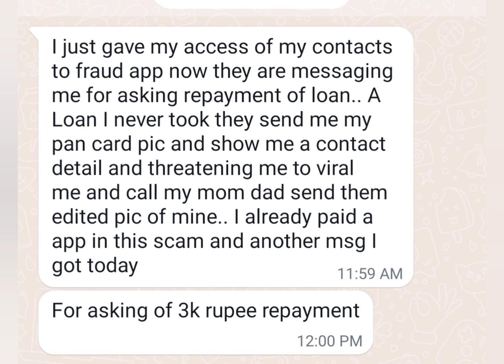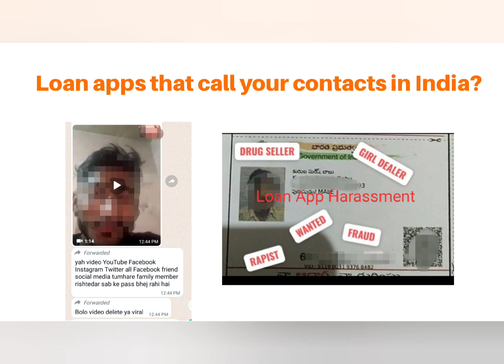Swift Seconds Loan App Hacked my contact list send morphed photo,Loan App Automatically credit Money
loan repayment nahi kiya to kaya hoga, kreditbee ka loan payment na kare to, kaya

kaise bache loan application se, loan wale dhamki se kaise bache, whatsapp mai dhamki de raha hai loan wale, kreditbee ka repayment nahi kiya to, dhani ka repayment nahi kiya to, rufilo ka repayment nahi kiya to, truebalance ka repayment nahi kiya to, navi ka repayment nahi kiya to, kissht, kreditbee, creditmango, rupeeraide, fraud loan se kaise bache, loan

Hello sir
My father has taken loan from fraudulent app and now after repayment they are harrassing by sending unwanted messages and blackmailing by saying that  sending messages to his contact list..fraudulent and morphed pictures.
They have already sent this to the nominees contact.
He is panicked and don't know what to do.
What to do ..pls help us

I have downloaded app name- Easy loan
They gave me 3000 limit in which 1800 I got distributed money and 1200 as their processing fee and it was to be paid on 21 but at 20th evening I got watsapp call from no. Starting with +92 i searched in true caller it was from pakistan,
Then he texted me to my details that was - my loan from the app , application no. ,My pan card  etc ,

I took the loan in nar credit.They are providing it only 7days of repayment first time i paid it after that also they will showing it again sir.If I didn’t pay the money they will harassing me like morphing my picture and editing my aadhaar and send it to my all contact list.I don’t know sir what to do.please replay me sir pls. I can’t do anything pls help me sir.They are irritating me and harrasing me I can’t handle it sir.

I had taken short loan from NAR credit app & return on time & after this they deposited mire payment in my account without my permission & demand me double payments & blackmail me to share porn videos in my contact list , please guide me how can i remove my data from their server ..

Sir hero rupee app mai automatically approved ho j raha hai main kya kuru sir kuch solution boleye,

(HeroRupee)Your amount of 10000.00 has been transferred into ***3022. And the re.payment date is 29 March 2023.-SERVENXT

 nude photo bhi send kr rhe h

Easy lone
Idlli lone
Borrow view
Loanme
Cashgain
Relax loan
Lone puttu
Loan store
Cash bee
Rupeebag
Cash loan
Cresit lone
Happy lone
Rupee me
Mo
Daily lone
Flow tiger
Vcash